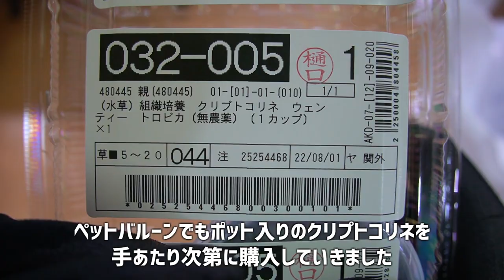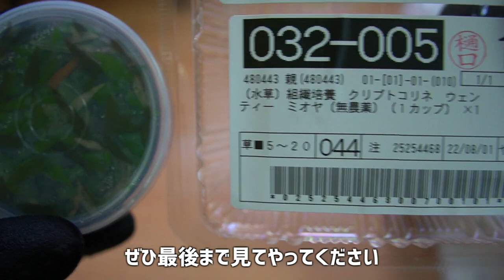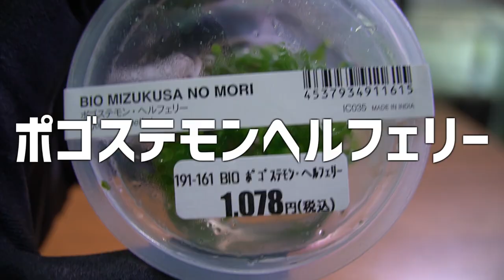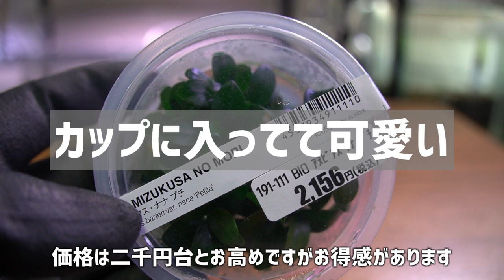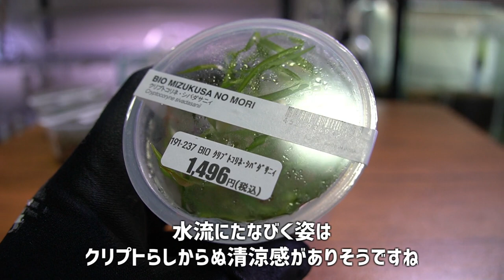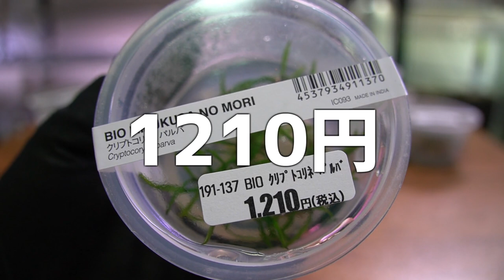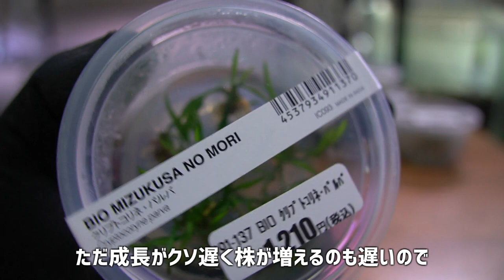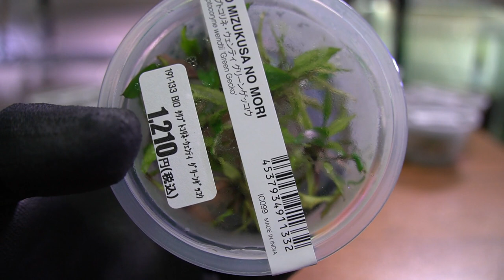15000円分の水草追加。流木もかっこいいし最強。#356【アクアリウム】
今回は水草追加&流木を準備して水槽立ち上げの準備をしていきます！

150個以上の非公開LIVE配信が見放題になるメンバーシップの登録はこちらから↓